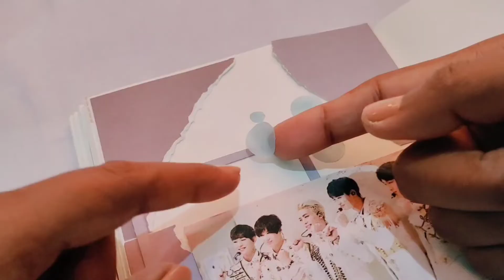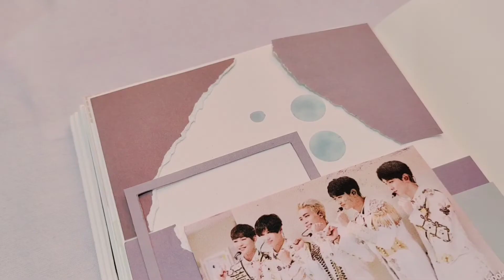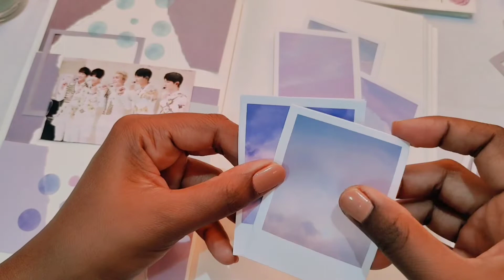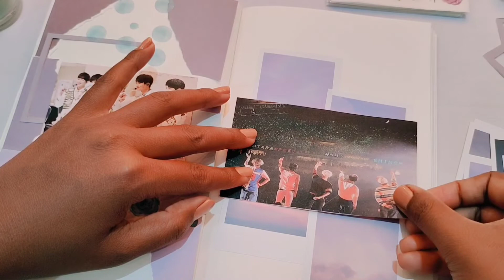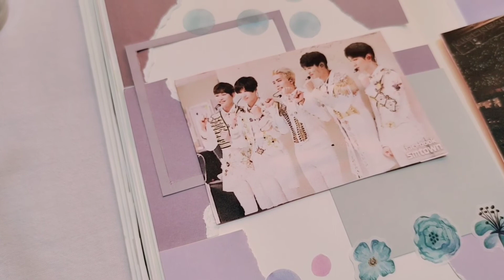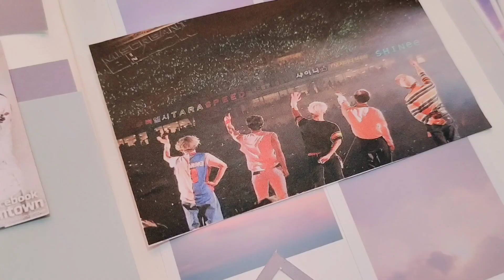Sub)How I became a Shawol💙 and Journal With Me💍💎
Hi dears
Today I am going to share how I got to
know Shinee
I came to know them very late but
It's better to late than never